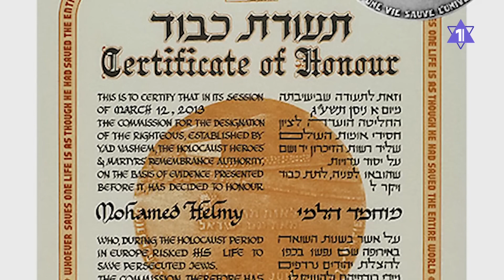Мохаммед Хельми - араб, спасавший евреев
Мемориал Холокоста «Яд Вашем» признал Праведником народов мира гражданина Египта Мохаммеда Хельми, спасшего во время Второй мировой войны от нацистских преследований еврейскую семью. Хельми стал, таким образом, первым арабом, получившим звание Праведника.